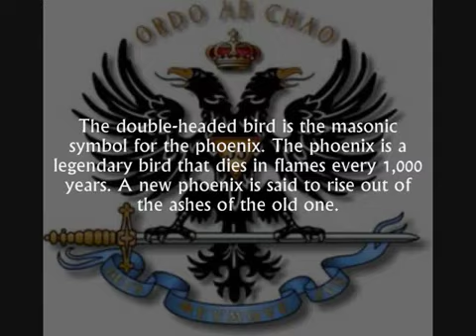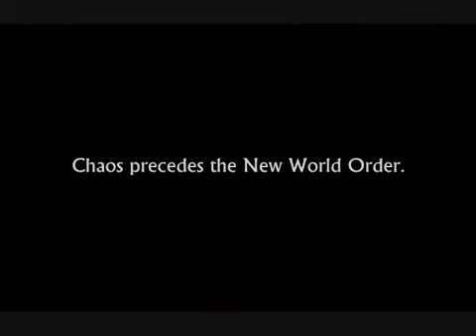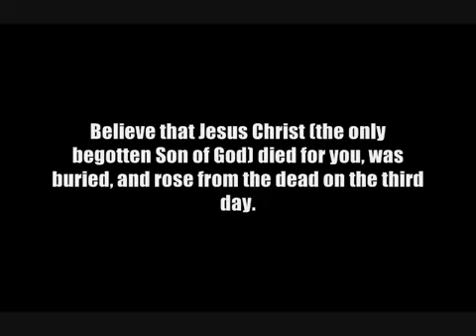Subliminal Messages in the G.I. Joe Cartoon Show and the Fin.flv